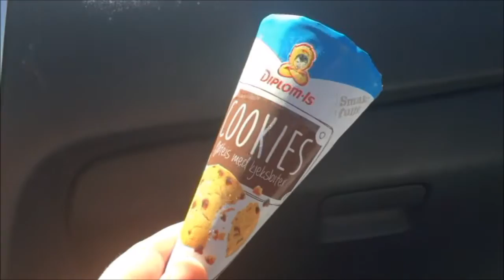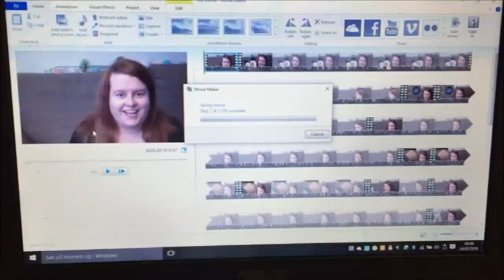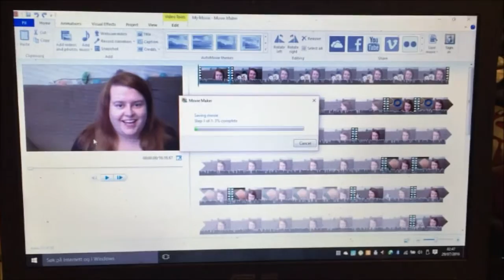Juli | Dag 28 | Handler for farmor